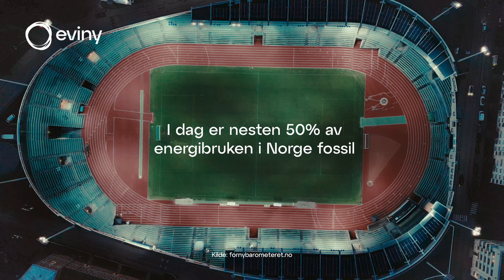BLI MED OSS I JAKTEN PÅ NULL UTSLIPP